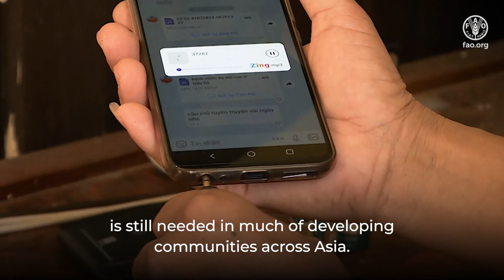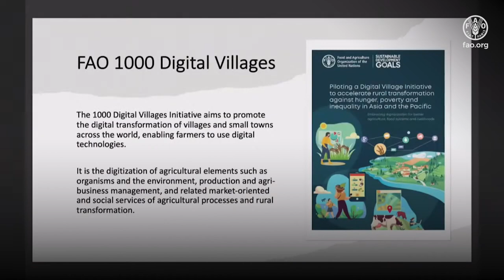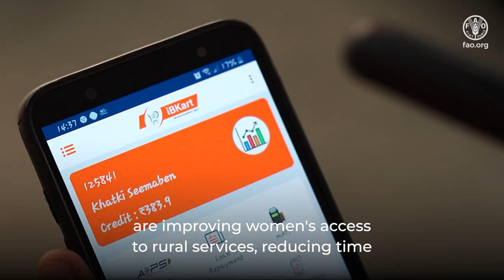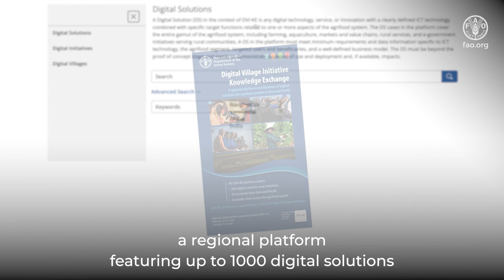RAP Digital Villages Initiative Overview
The FAO Regional Office in Asia and the Pacific (FAO RAP) implements the DVI through technical assistance to Member Countries by supporting digital agriculture strategies and rural digitalization initiatives following country-led, user-centered, bottom and flexible solutions to the digitalization of rural areas. Under DVI, FAO contributes to knowledge sharing via an annual Digital Agriculture Solutions Forum (DASF) for Asia and the Pacific and through the Digital Villages Initiative Knowledge Exchange (DVI-KE), a regional platform and database of digital solutions for agrifood systems in Asia and the Pacific.